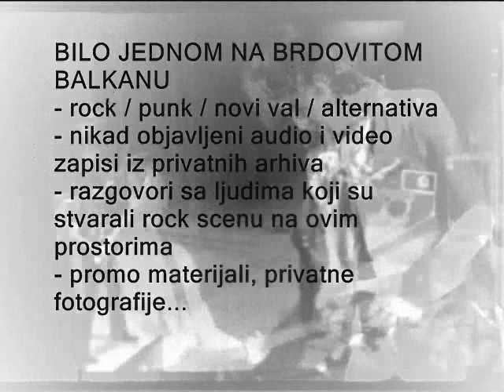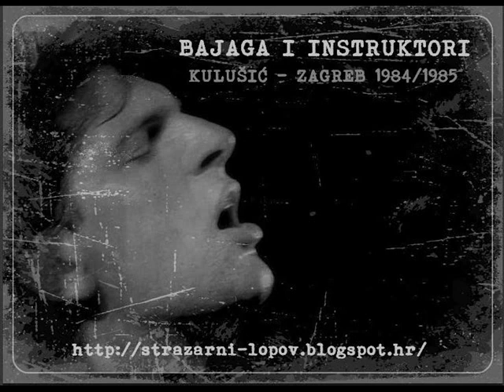BAJAGA I INSTRUKTORI - Kulušić 1984/1985 (audio)